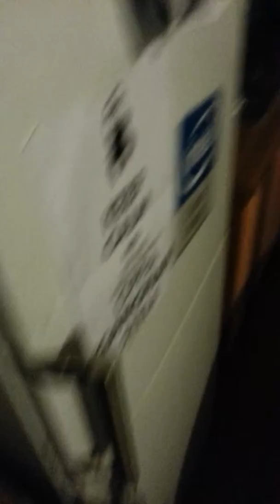Gatta parlante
Miao